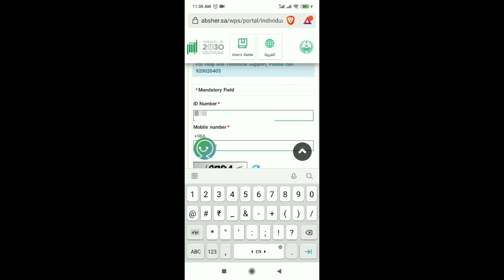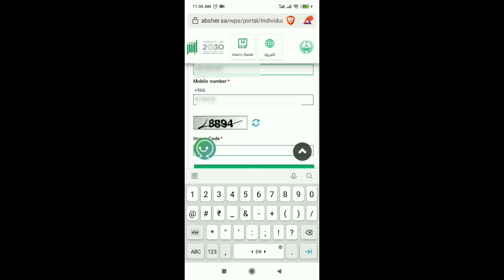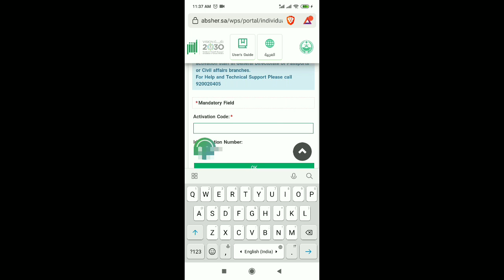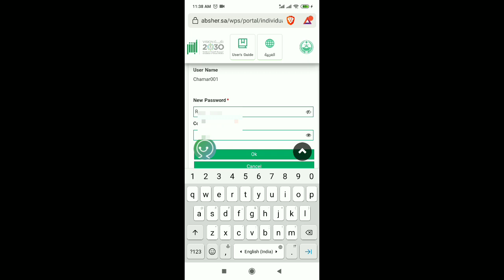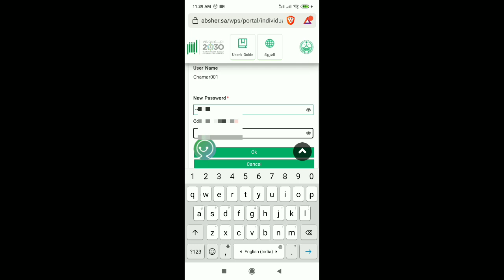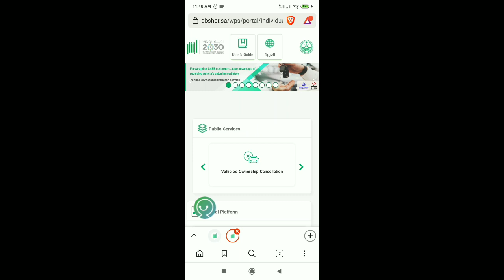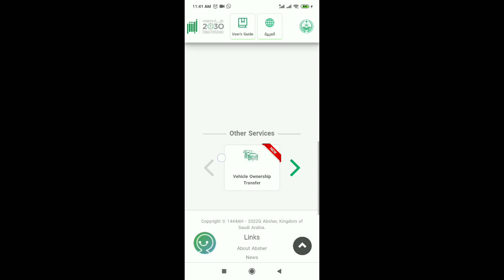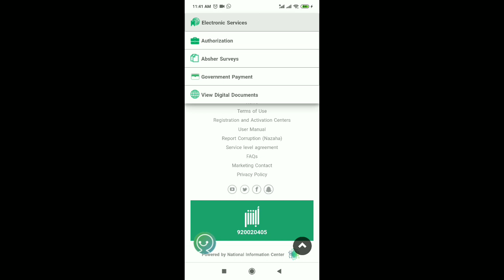How to reset Absher password II Absher Password kaise reset kare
Dosto aj mai apko bataunga ke kaise ap apna Absher password Kaise reset kar sakte hain agar aap bhul gaye hain to aap khud Apna password Kaise fir se reset kar Sakenge, doston video Achcha Lage to Jarur like karna channel ko subscribe karna na Bhule thank u